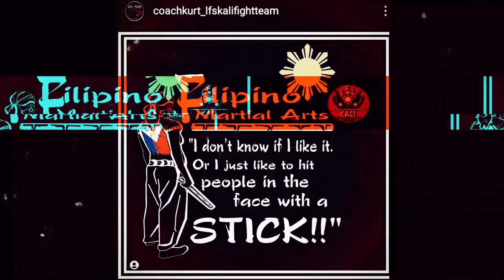"Talking About Compassion Fatigue & Vicarious Trauma with Jen Marie" The Fight House Talks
A conversation about "Compassion Fatigue and Vicarious Traumatization."

This is a hard lesson to learn. It is a tricky subject to navigate. We coaches, instructors, and teachers love our students (some of them and to a certain professional limit).

We learn people's stories, truths, and reason's "why." That information can be a difficult burden to carry. I call it the "Weight of Knowledge.""

I keep asking this question of great instructors and coaches of how they deal and dealt with this subject. There's been some great stories and insights shared with me by these great humans. I am blessed and grateful for the gift that they have given me by sharing their truths, wisdom, and time.

@itsjenmarie1 full episode is on YouTube. I'll eventually put it on Spotify. Or even better yet, I'll have her come back on the show to share her process.

For our coaches, instructors, and teachers out there, "you are more than just a professional Punching bag."

Spotify Podcast |
"Two FMA-Nerds Talking About Stuff"